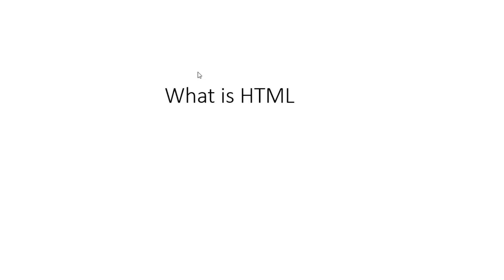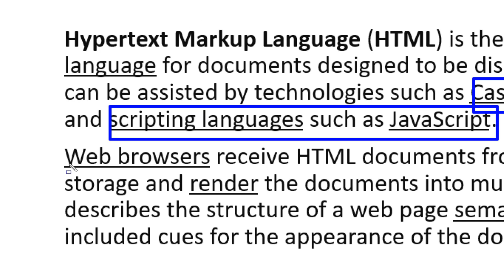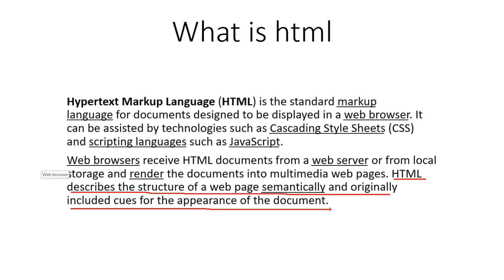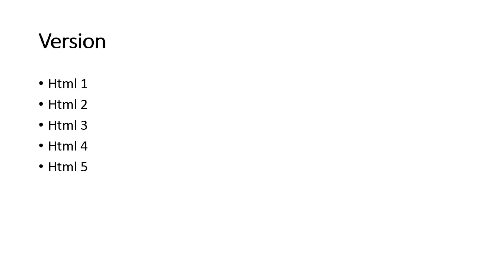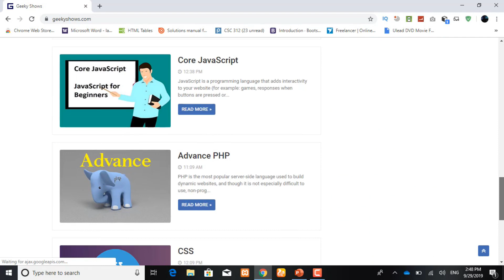What is html.Why we should learn html.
In this tutorial you will learn about html, Its introduction, its example and its use. what is html, why it is used.Learn HTML in hindi & urdu language step by step easy tutorial for beginner , In this video i will teach you how you can start designing website or web page using very popular web language html yes if you are a computer student and you are learning coding like c language c++ & java and you also want to learn web programming language html then this easy tutorial will help you to start html coding.

About: all about hacker world is a youtube channel,where you will find hacking technologies vidio .

Also see :-